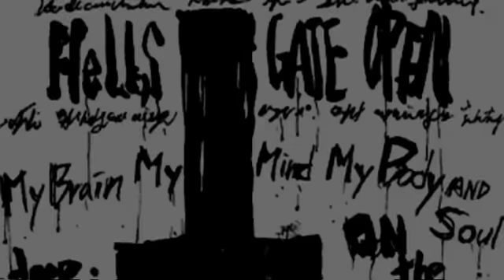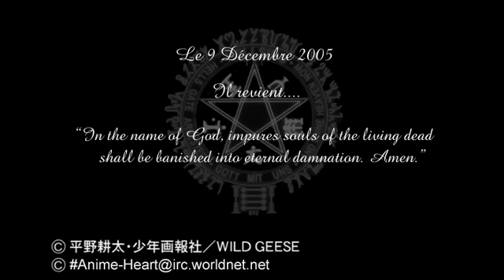Hellsing DVD OVA Trailer Promo HD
Hellsing Promo for new Hellsing OVA series. (High-Depth!)